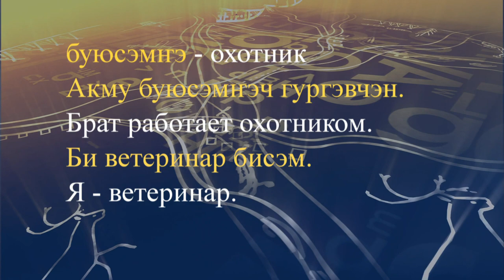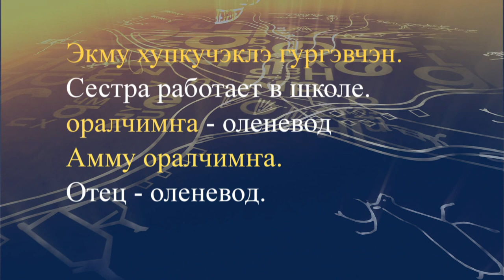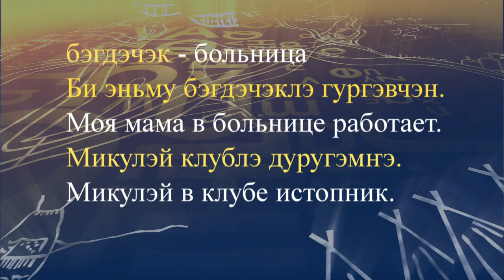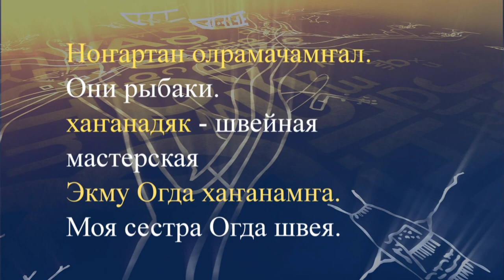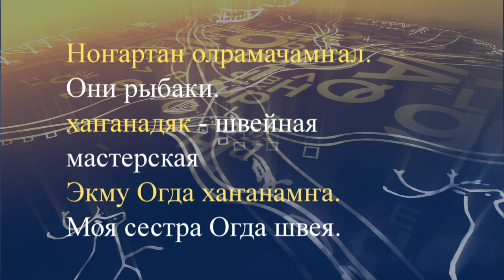teleuroki even 13